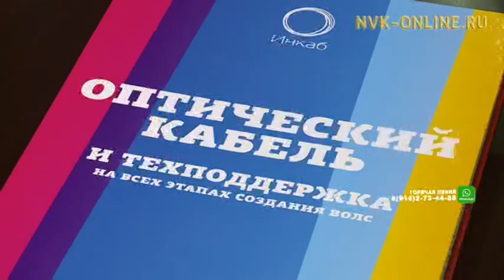Злоумышленники оборвали кабели волоконно-оптической линии "Колымский экспресс"